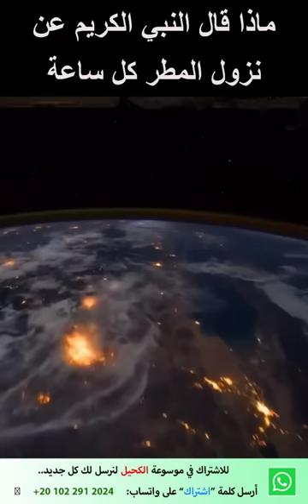ماذا قال النبي الكريم عن نزول المطر كل ساعة على سطح الأرض